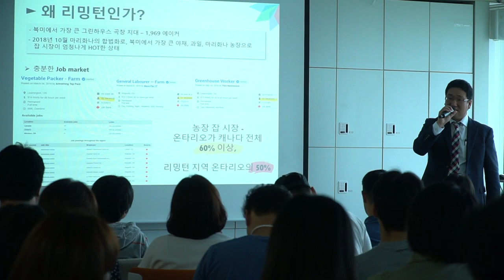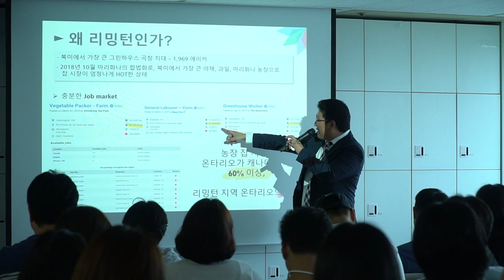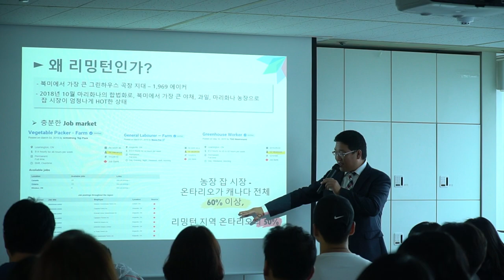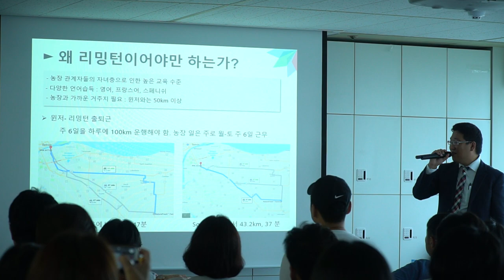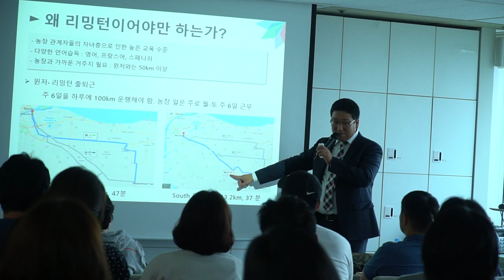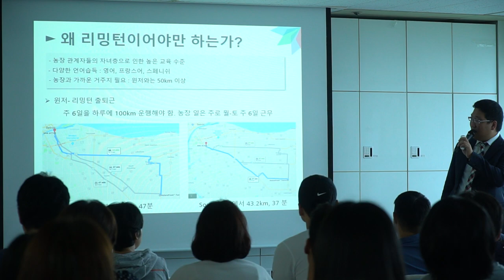캐나다 이민 MJ 따라하기 #2 - 머피세미나 2019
2019년 10월 7일 서울 강남 머피세미나
윈저/리밍턴 지역 소개
학군 소개
세인클레어 칼리지 소개

머피이민 상담

이 때 이 강의에 오신 분들 중 저와 인연을 맺으신 분들 중 2021년 6월에 인비테이션을 받은 가족이 있네요. 앞으로 좋은 인연이 되고 목표하신 일들이 다 잘되었으면 하는 바램입니다.
감사합니다.